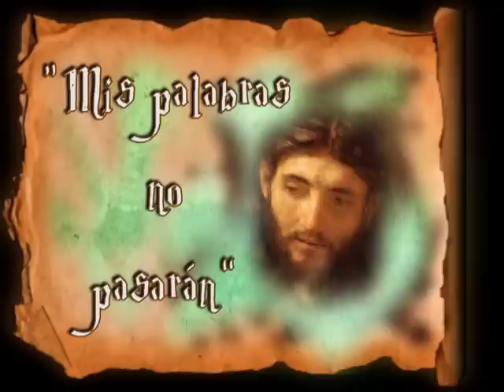Homilía de hoy | Miércoles, XXVIII semana del Tiempo Ordinario | 14.10.2020 | P. Santiago Martín FM